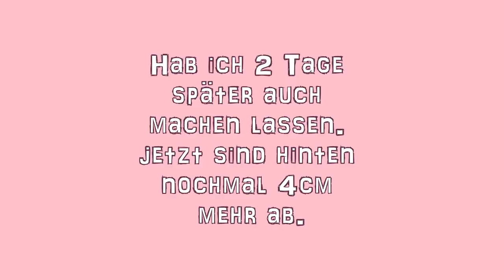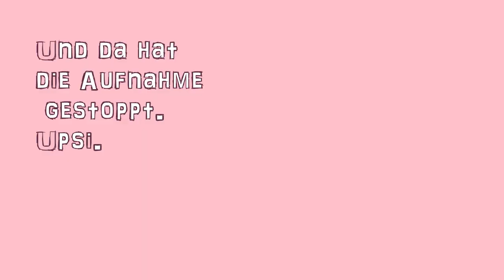Schnipp Schnapp, Haare ab! | Steffi Versatile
Unbezahlte Werbung
Es war mal wieder Zeit für eine Veränderung.. diesmal aber nicht bei der Farbe - Viel Spaß beim anschauen! 👍

Letztes Video: Diagnose Tourette Syndrom - Eure Fragen | Q&A | Steffi Versatile